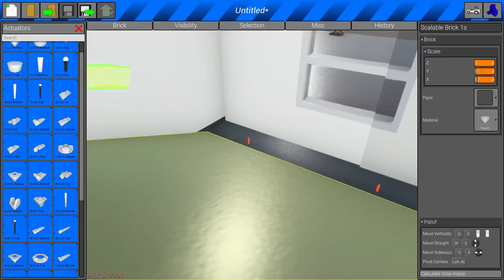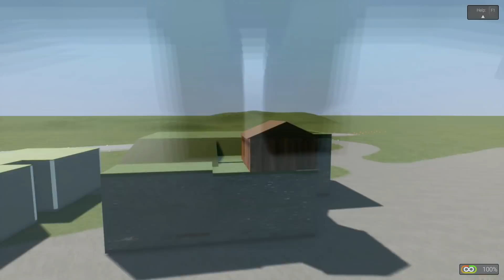ПОСТРОЙ БУНКЕР ЧТОБЫ ВЫЖИТЬ! ЯДЕРНЫЙ АПОКАЛИПСИС В BRICK RIGS! ЯДЕРНАЯ ВОЙНА! ВЫЖИВАНИЕ В БРИК РИГС!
Лего Битва Построек! Лего Ядерный Апокалипсис в Brick Rigs! Построй Бункер для Выживания в Ядерной Войне! Лего Выживание в Брик Ригс!

● Мой Social Club (Принимаю всех, для игры в гта 5 онлайн)